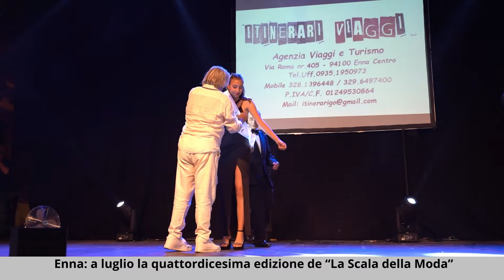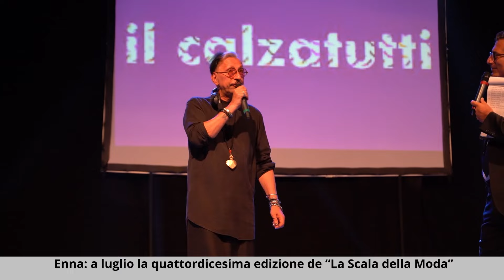Enna: a luglio la quattordicesima edizione de “La Scala della Moda”